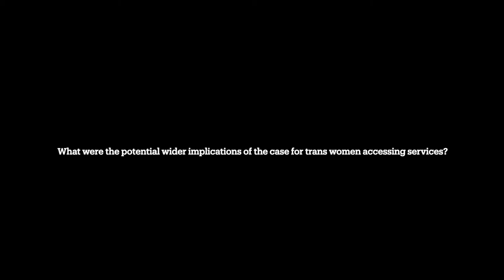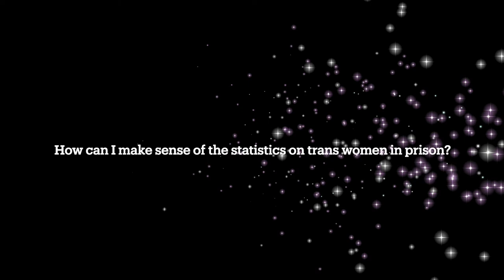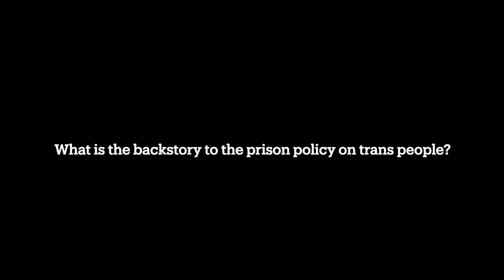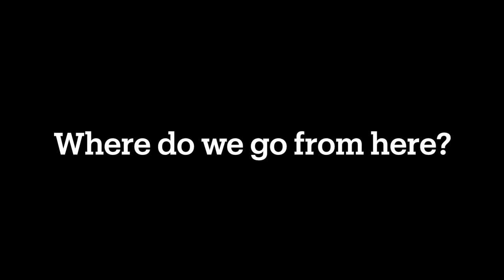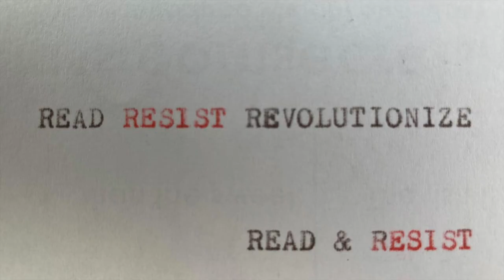Kitchen table with Lamble FDJ ruling 2021 2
Dr S Lamble joins us in a kitchen-table chat discussion about the High Court ruling in which an applicant challenged the transgender prisoner policy, FDJ, R (on the Application Of) v Secretary of State for Justice (Rev 1) [2021] EWHC 1746 (Admin) (2 July 2021).

Resources:
Bent Bars Press Release about Judicial Review on Trans Prison Policy

Why Context Matters in the Trans Prison Policy Debates

Feminism, biological fundamentalism and the attack on trans rights